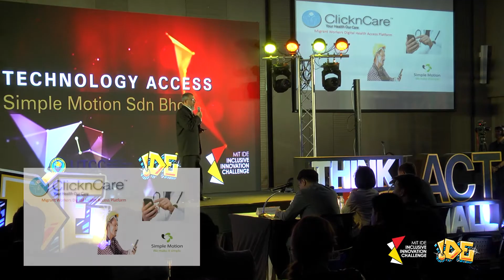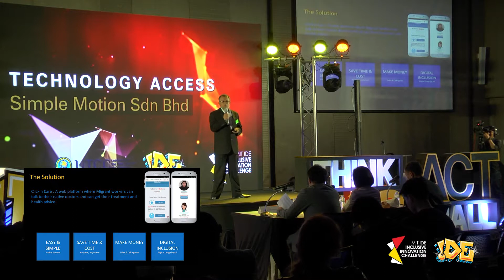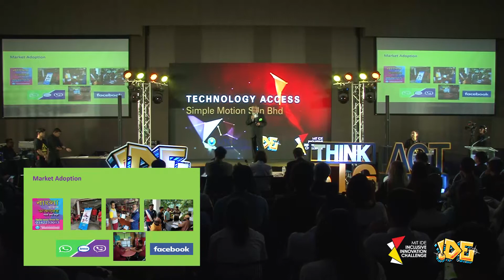MIT IDE Inclusive Innovation Challenge Asia 2018 - Simple Motion